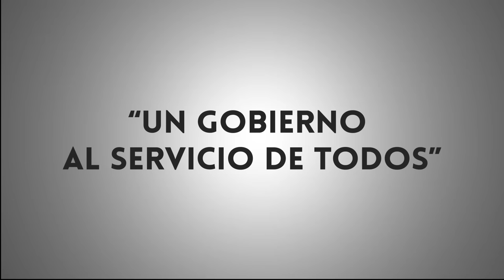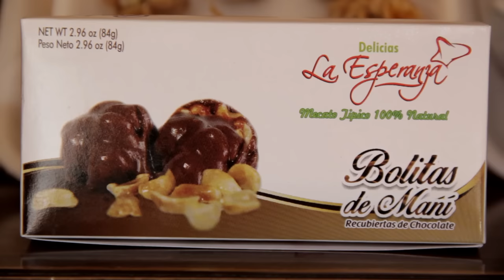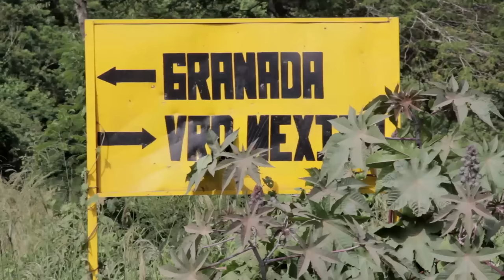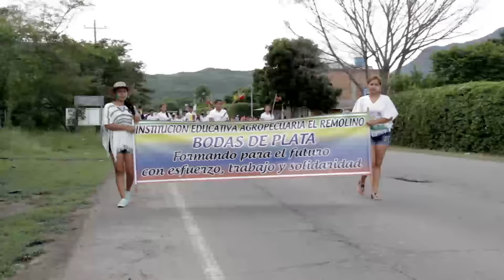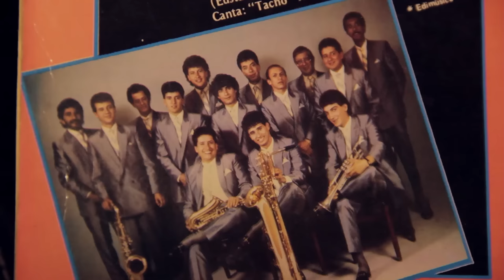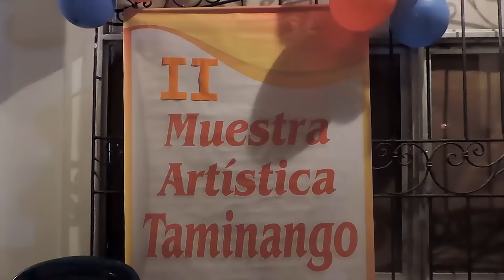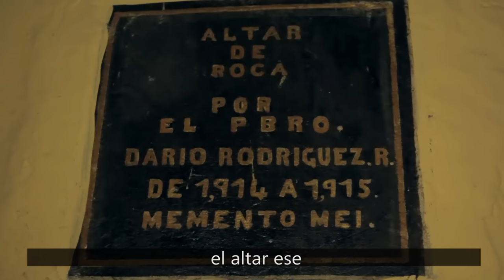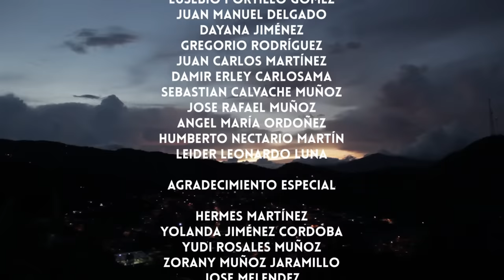TAMINANGO - Historia e Identidad Cultural - Caminando por Taminango -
Video - Documental sobre el Hermoso Municipio de Taminango - En el departamento de Nariño
Caminando por Taminango -